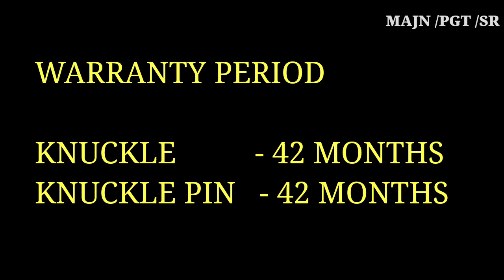Changing of CBC Knuckle and Knuckle Pin | PGT division